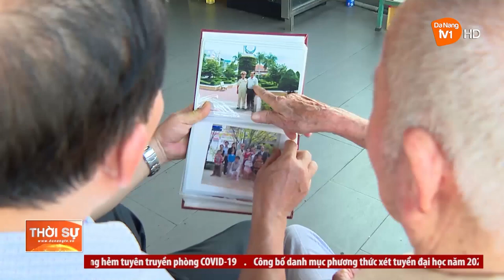VANG MÃI HÀO KHÍ ĐIỆN BIÊN